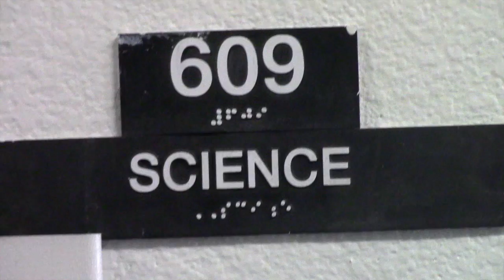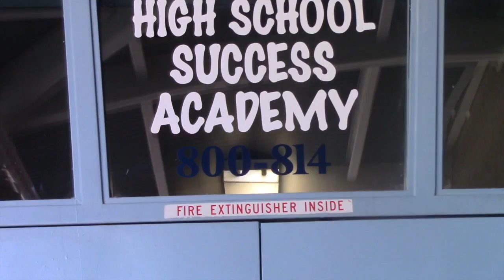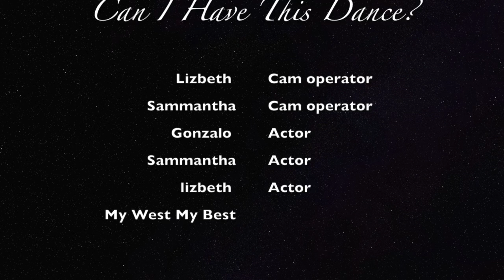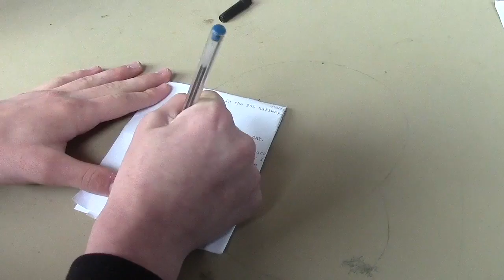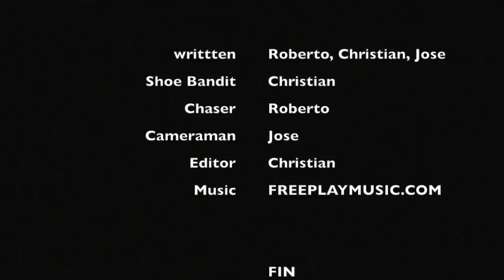Short Film Showcase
Short films made by West Prep HS Video Production I and II students.